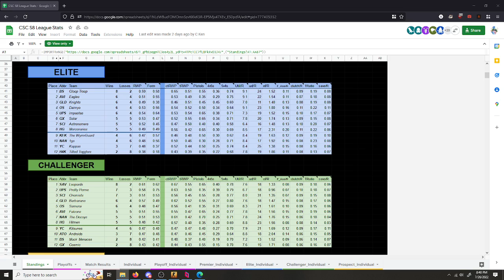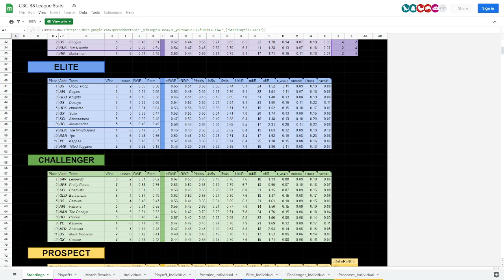Hawks vs Team Flash (Part 2) | CSC Season 8 Semifinals